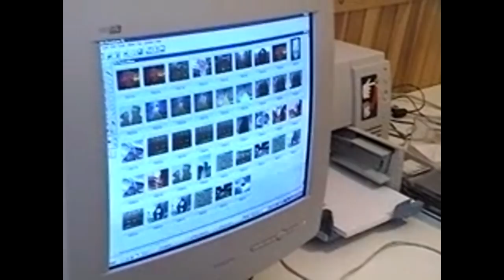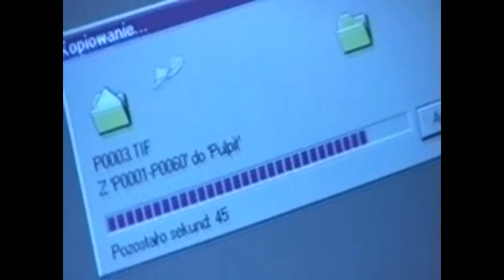Beksiński on digital art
An 1999 interview about digital art and computers.